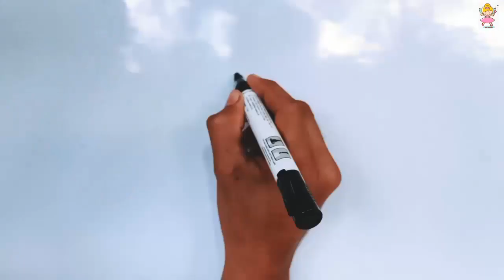Number drawing for kids|Toy Art | How to draw pictures using number 3 to 10 Malayalam Fairy Tales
Number drawing for kids|Toy Art | How to draw pictures using  number 3 to 10 draw fish in 30 seconds
Number drawing for kids|| How to draw pictures using english number 1 to 10  . How to turn numbers into drawings -  drawing for kids - Toy Art - Paitoo - Draw anything from numbers - simple and easy step by step for kids,students.